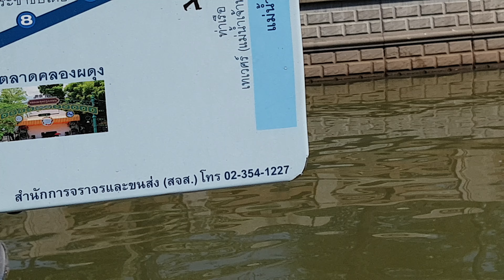เรือเก็บขยะกทม(2)